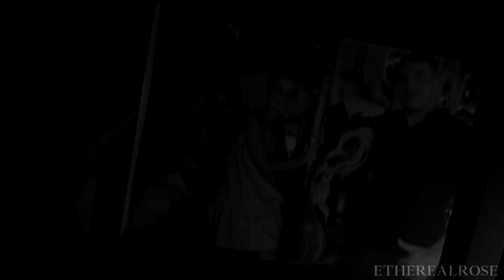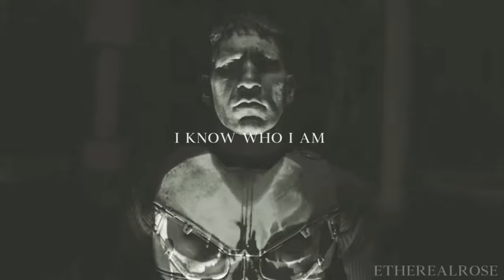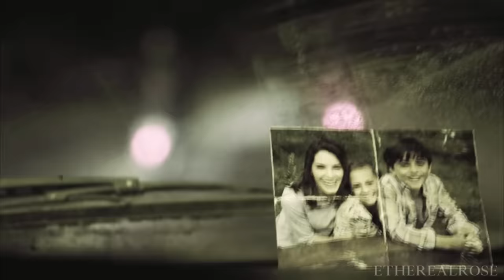Frank Castle | where are my feelings?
o h m y g o o d n e s s.

I love the Punisher s o much, this is my new favourite show and I am s o excited for season 2 to air. I spent approx 6 weeks making this because it needed so much work but I'm so happy with the finished product.

show; The Punisher
seasons; one
song; paralyzed- NF.